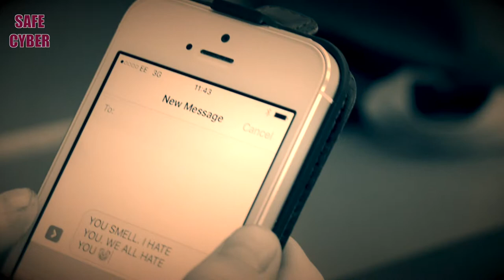Party Election Broadcasts at Grasmere School - The Safe Cyber Party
In 2017 Election fever swept the UK... Okay, so that may be an overstatement.  However, at Grasmere School, pupils busied themselves with creating their own political parties and manifestoes and hit the campaign trails around their school.  Gorgeous Media joined them one day to help them produce their own Party Election broadcasts.  The children scripted their films, and took on roles of camera operators and sound engineers.  We produced five broadcasts in just a day!  They were on it!  They'd all get my vote :)